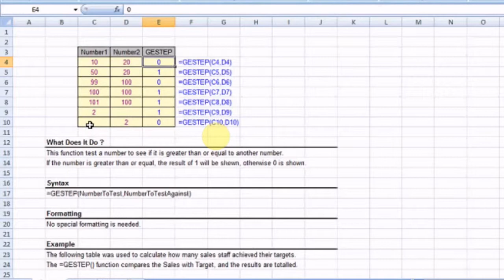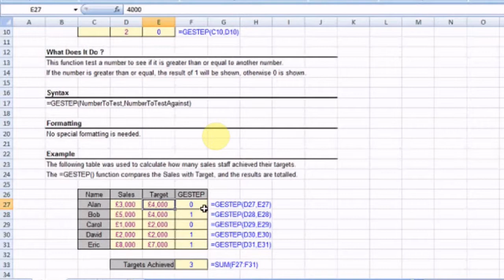GESTEP FUNCTION IN EXCEL || TAMIL VLOG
GESTEP FUNCTION என்றால் என்ன ?